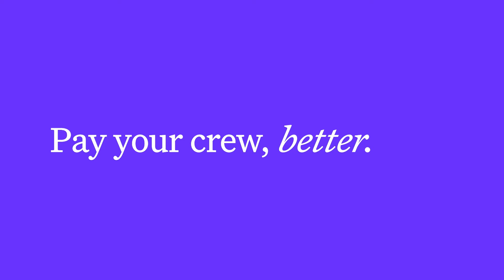Where's the Money? The Realities of Film Financing Today Presented by Wrapbook Payroll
On August 27, IFTA hosted the first installment of the 2024 How to Film Finance Webinar Series presented by Wrapbook Payroll. This panel covered what assembling the financing for an independent feature film looks like today using Private Equity, Debt, Gap and Bridge Financing, Tax Incentives, and more.

Moderated by:
- Patrick Rizzotti, Blue Fox Financing, President

Speakers:
- Ryan Broussard, Wrapbook, VP of Sales and Production Incentives
- Marcus Engelfield, Storyoscopic Films, Producer & President
- Jeremy Ross, 3QU Media, Producer & Founding Partner
- Jamie Thompson, Lighthouse Pictures, President & Owne